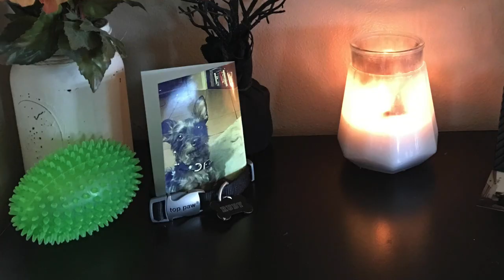Seeking Hecate || The Witchcraft Goddess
Hecate is the goddess of witches and a powerful deity.  When I was first seeking Hecate I did spend a lot of time trying to force her to work with me in ways that were not pleasing to her, and for this I was sorely punished.  Hecate is a loving and kind hearted goddess yet implacable and those seeking Hecate's secrets should tread carefully and approach with only true intent in their hearts.  Her witchcraft is not the dark kind, but the loving and healing, the ancient wise woman of the village would have Hecate as her Goddess, and a great patron she would be.

Please come and join my Coven -  A Thrilling ride and you will learn so much.